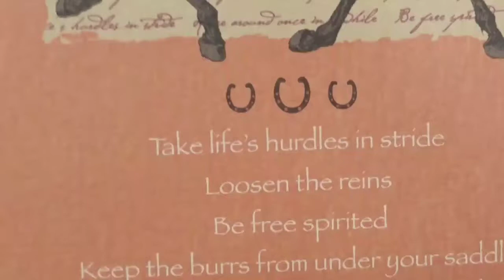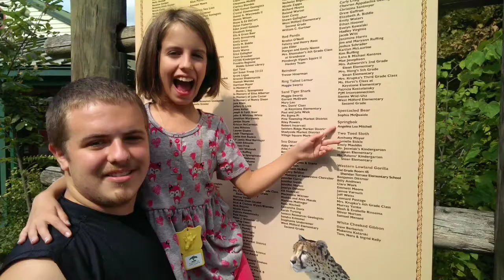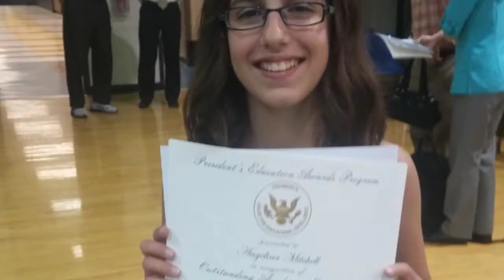Happy 13th Birthday Lini!!!